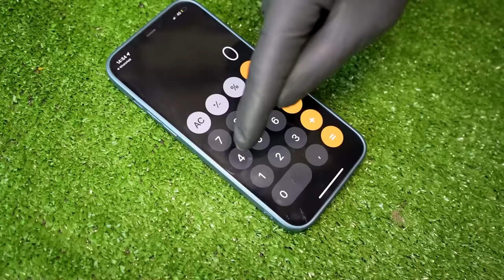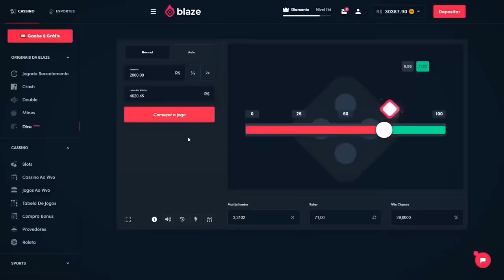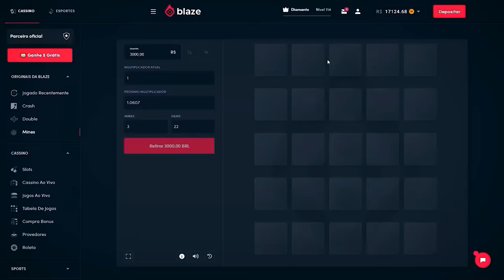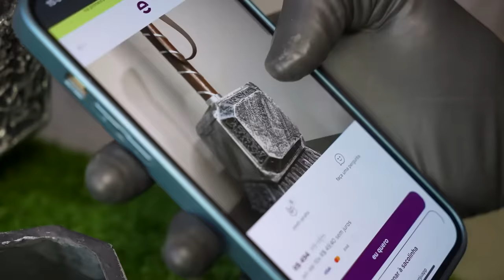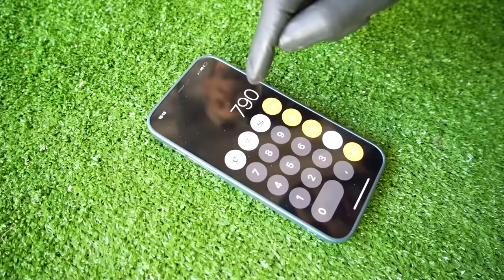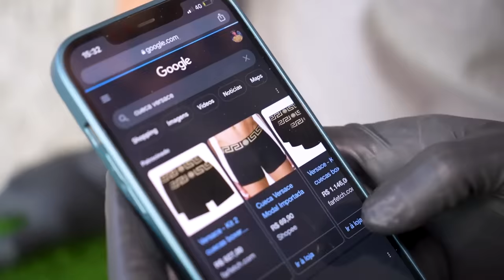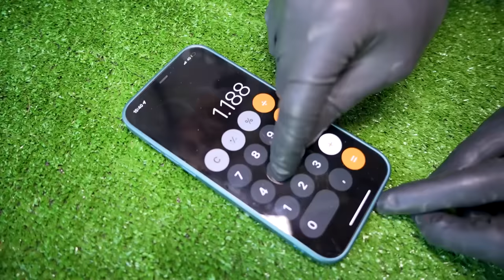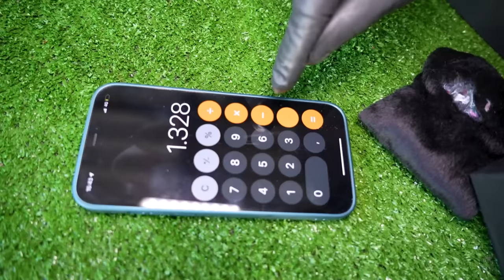COMPREI UMA CAIXA MISTERIOSA da 25 DE MARÇO